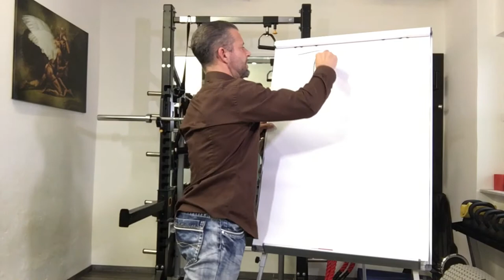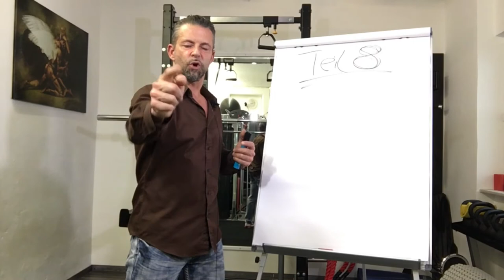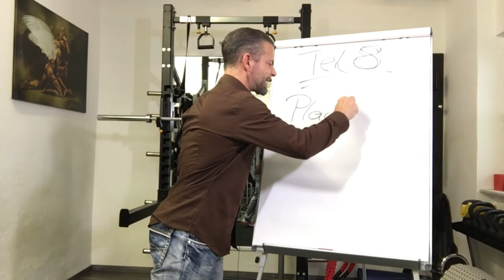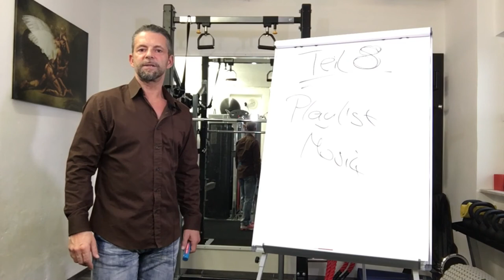FITNESS MOTIVATION 8 (Musikplaylist)